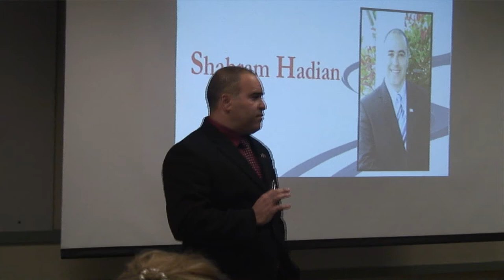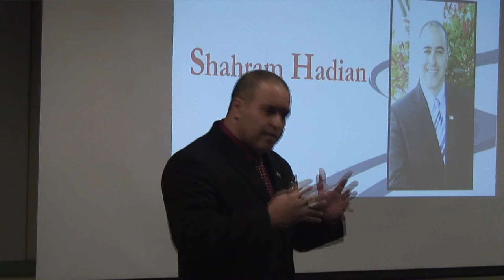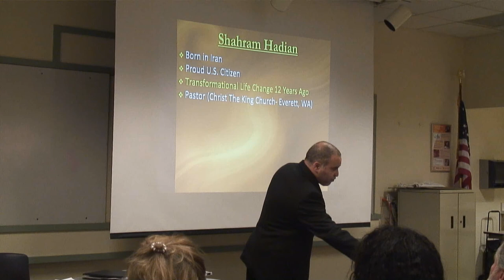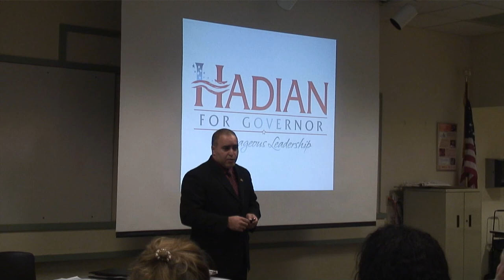ACT for America Town Hall in Puyallup, WA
CAIR (Council on American Islamic Relations) sent a letter to every school district in Washington State requesting special allowances for Muslim students on Islamic holy days.  This town hall was held by the Pierce county chapter of ACT for America, chaired by Kerry Hooks, and TIL Project founder Shahram Hadian.  The purpose of the townhall was to advise the public and school administrators of this letter, and as an advistory on what they may be dealing with.